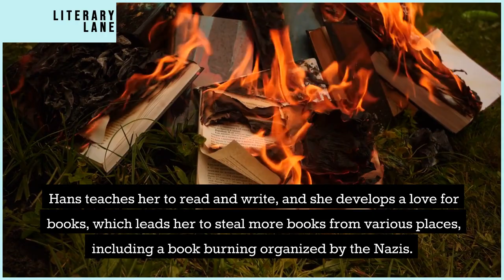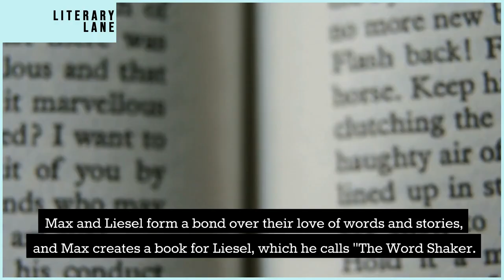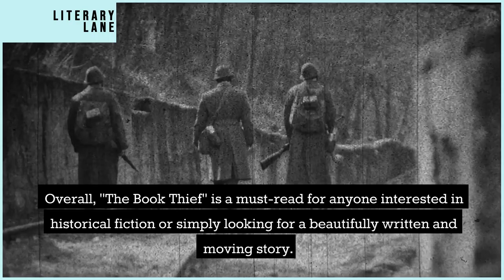THE BOOK THIEF by Markus Zusak | A Quick Summary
Welcome to LITERARY LANE, the ultimate destination for book lovers! In this video, we're bringing you a comprehensive review and summary of The Book Thief by Markus Zusak.

You'll never run out of great reading recommendations again! And don't forget to let us know what you think of The Book Thief by Markus Zusak in the comments below.